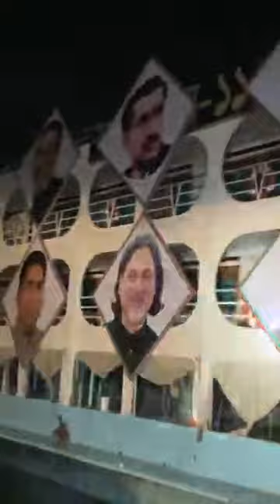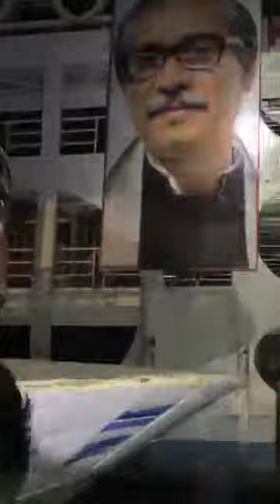বরিশাল লন্ছ ঘাট সাদিক ভাই। Barishal Vlogs.